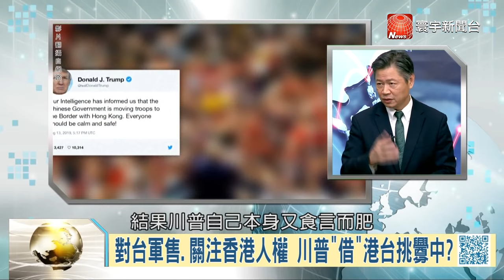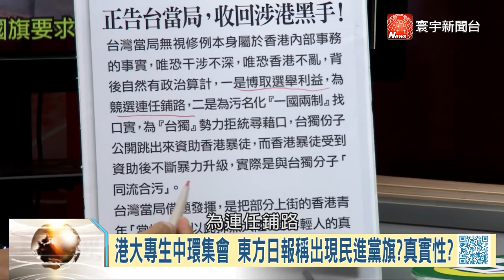寰宇全視界【完整版】20190817｜台港關鍵時刻川普挑釁北京? 反送中陷港混亂難回榮光 華為禁令到期恐成導火線